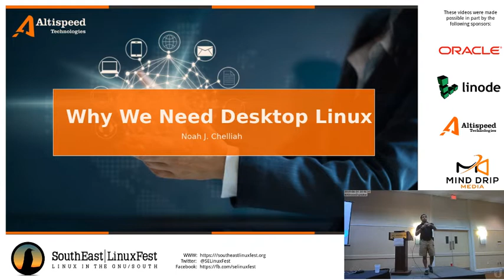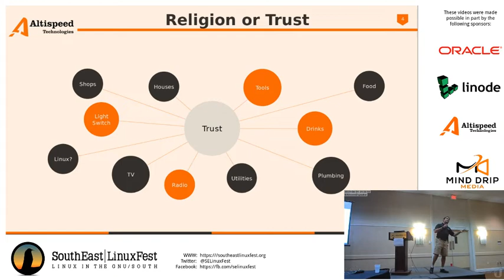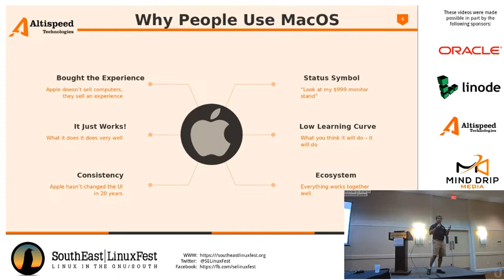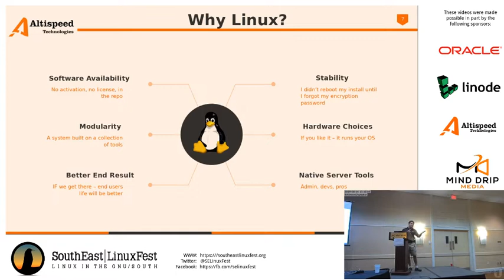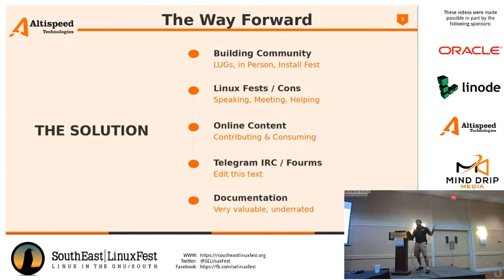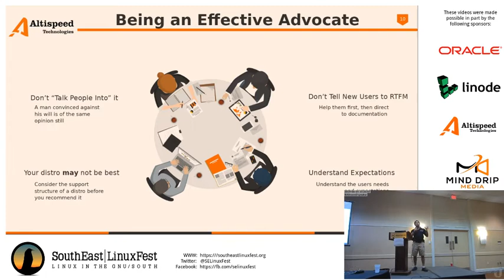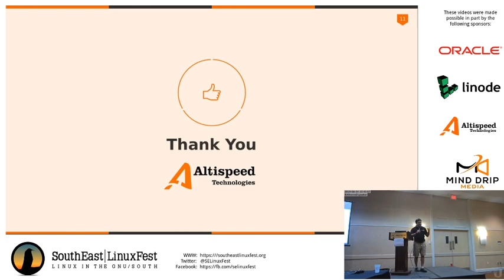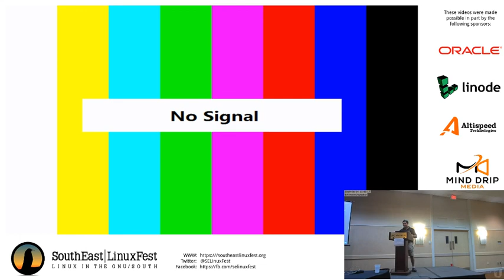Noah Chelliah - Why We Need Linux on The Desktop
MacOS has come along way, Windows 10 is (marginally) better than previous version, is there still hope for Linux on the desktop? Right now is a golden opportunity for Linux to succeed in a space where everyone else is focusing on mobile or cloud.